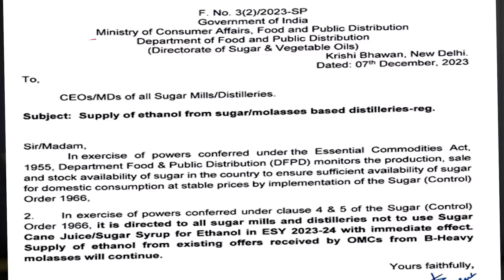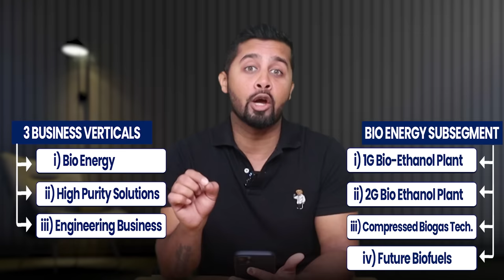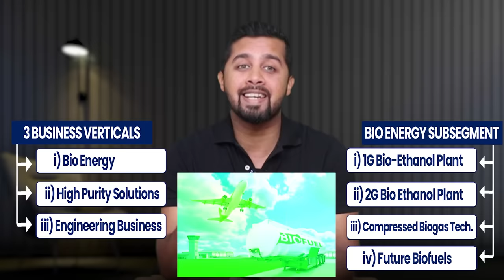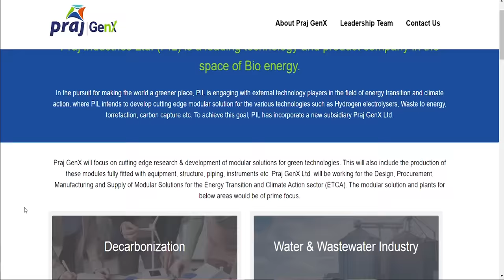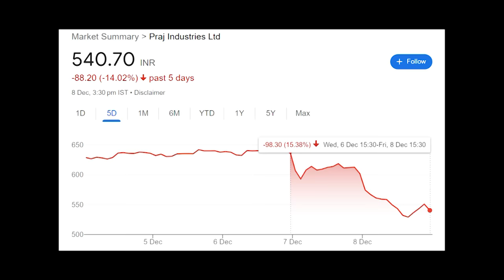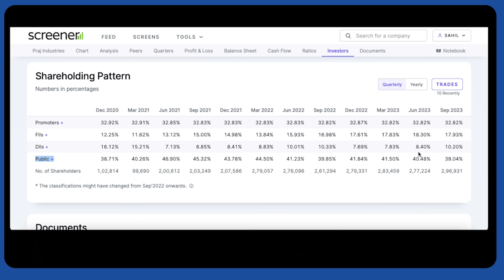Praj Industries - Why share has corrected sharply? Buy or hold or sell? Praj Latest News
Praj Industries
Praj Latest News
Praj Share Price
Latest ethanol news
Praj business
Praj Target